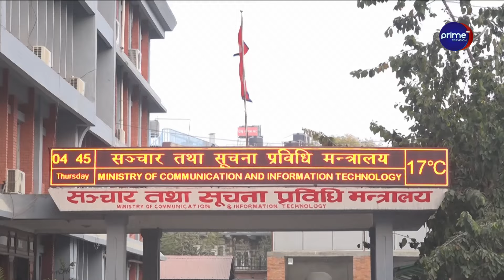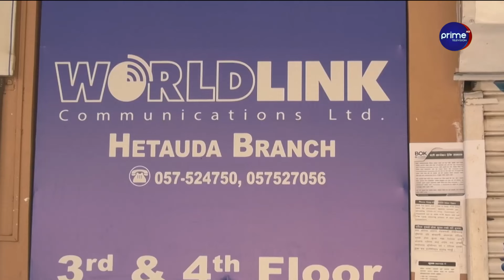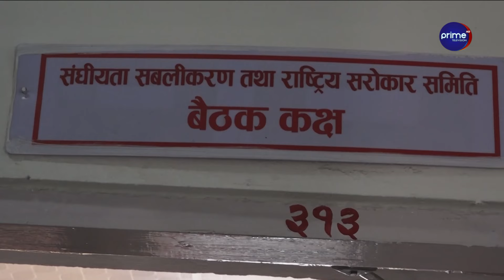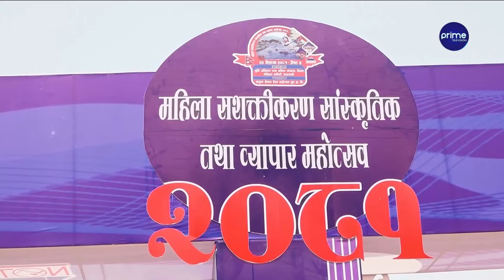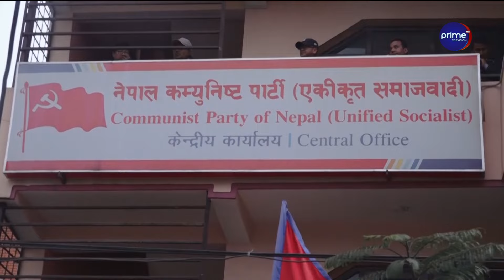६ घण्टा अवरुद्ध इन्टरनेट सेवा सुचारु, इन्टरनेट अवरुद्ध हुनुमा दोषी को ? | Prime News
६ घण्टा अवरुद्ध इन्टरनेट सेवा सुचारु, इन्टरनेट अवरुद्ध हुनुमा दोषी को ? | Prime News